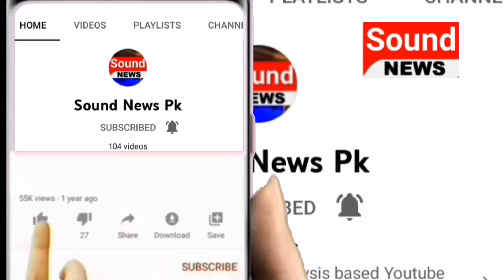Maryam Nawaz Chai Ki Shokeen Nikali |[Sound News Pk